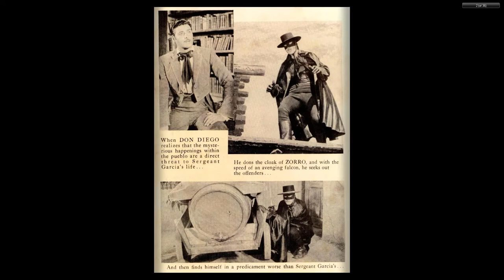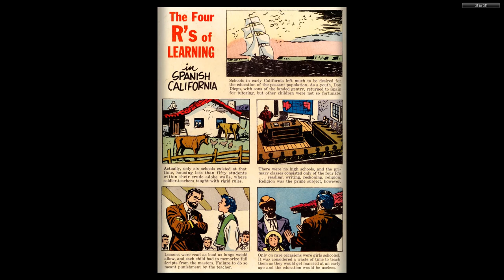DISNEY Dell Four Color Comics #0976 Zorro